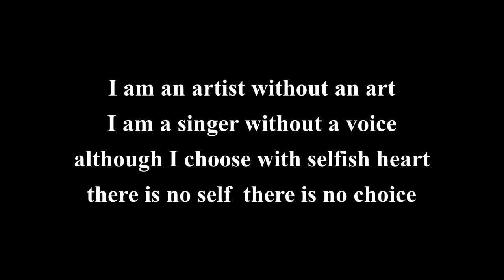artist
do nothing